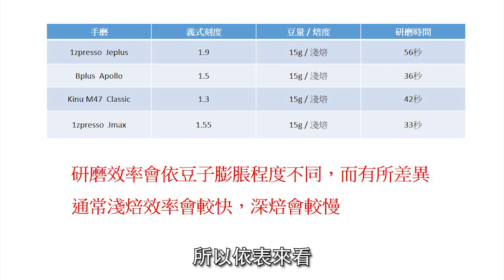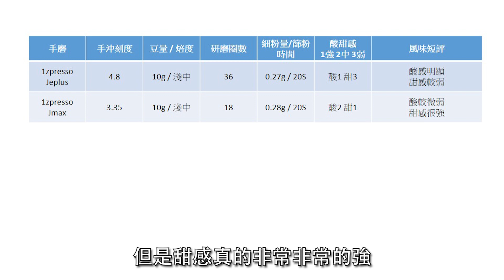『開箱』1Zpresso Jmax │ 義式深度玩家必看 顏值與實力並存。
實體門市：
台中市潭子區大富路一段19號

營業時間：
周一至周五 PM12:00-20:00
六、日採預約制

沐萃咖啡專賣店 / Since2015

或許你也可以到以下網址了解更多有關沐萃

器材選物
沐萃/官網：

境外下單
馬來西亞/Malaysia：